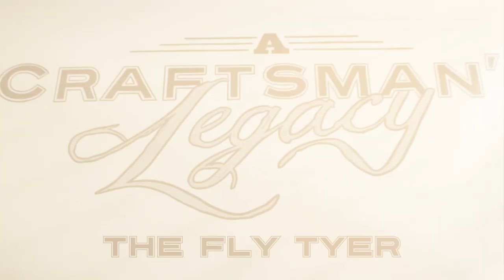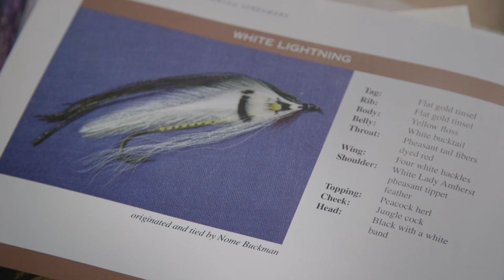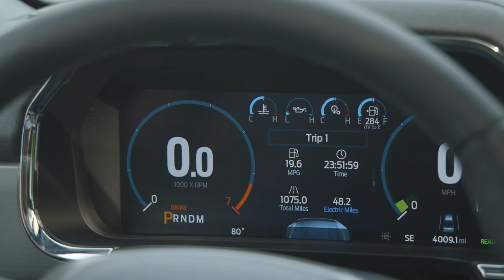A Craftsman's Legacy | The Fly Tyer | Fly Fishing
Eric Gorges is in Maine visiting with Nome Buckman, a fly fishing guide and amazing fly tyer.  This episode has a step-by-step guide to tying an El Capitan streamer.

✯THE FLY TYER✯
Nome and Eric sit down and talk about how she got into fly fishing and fly tying.  Afterward, Nome teaches Eric how to tye a streamer fly she calls El Capitan.  El Capitan consists of a number of different materials including bucktail and jungle cock.

✯CHAPTERS✯
00:00 The Fly Tyer
00:45 Interviewing Nome Buckman
07:00 Fly Tying
29:23 Interviewing Nome Buckman
34:30 Fly Fishing / Testing the Flys